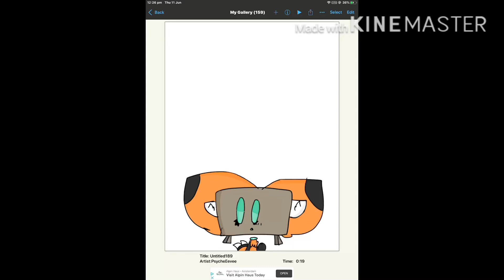Fanart for Foxi Boxi!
Tep No - It’s Alright (feat. Lizz Kellerman) (NGHTMRE REMIX)
Characters Used:
Foxi pls enjoy! :D
I’m actually so proud of this